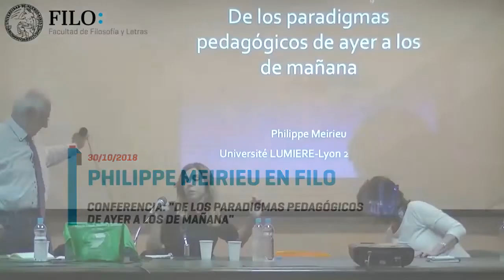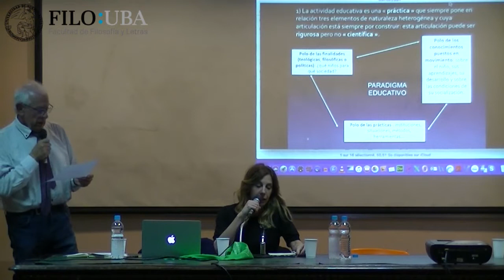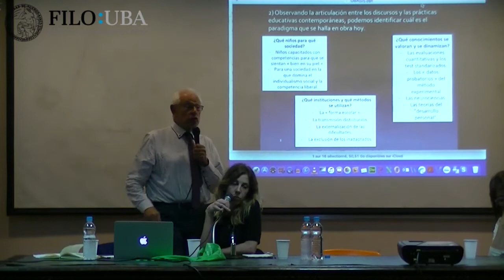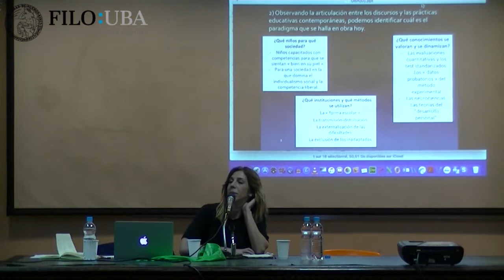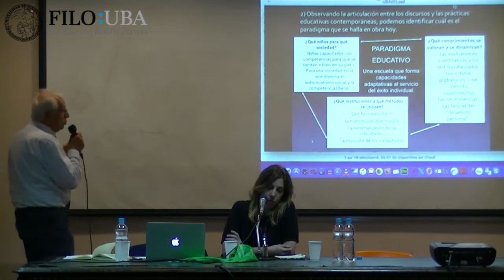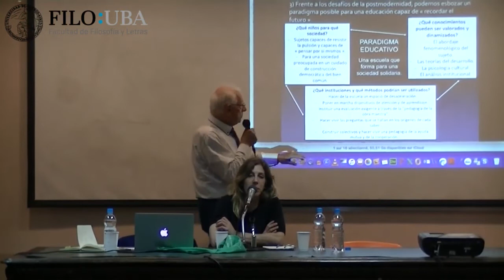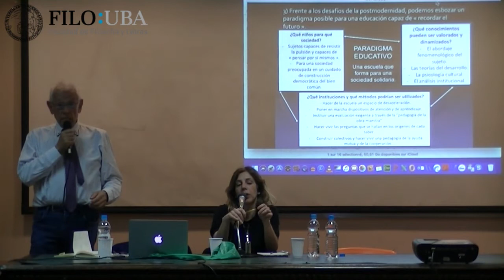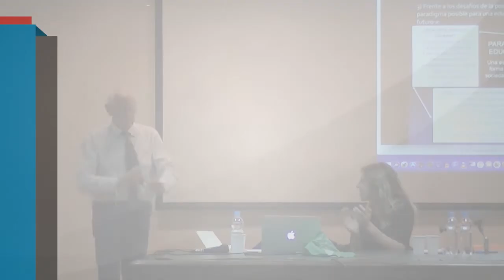Phillippe Meirieu en Filo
El Departamento de Ciencias de la Educación y el Instituto de Investigaciones en Ciencias de la Educación de la Facultad invita a la conferencia "De los paradigmas pedagógicos de ayer a los de mañana" a cargo de Philippe Meirieu, a realizarse en el aula 108de la sede Puan el martes 30 de octubre a las 19 hs.

Organiza: Cátedra de Formación Docente, FFyL, UBA.